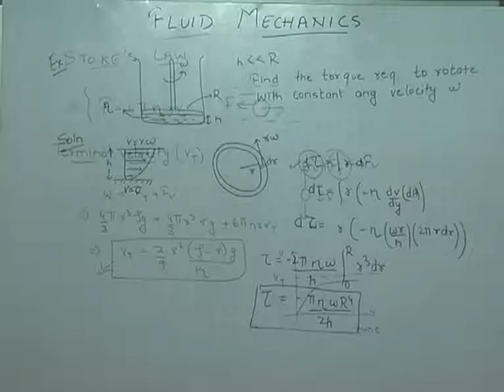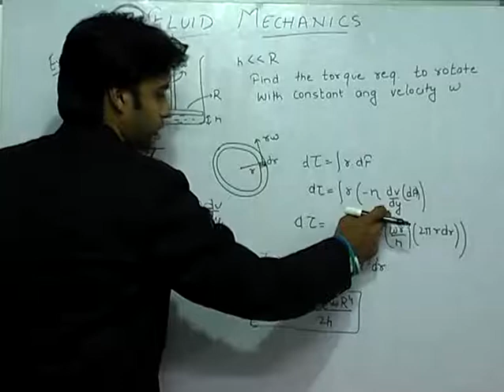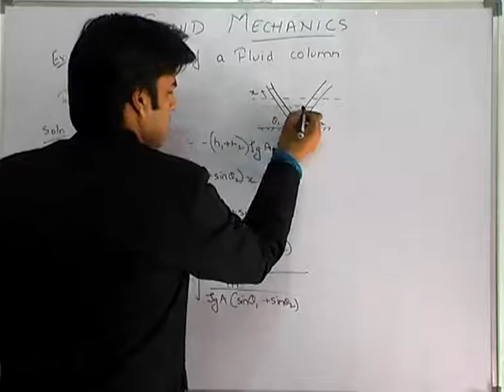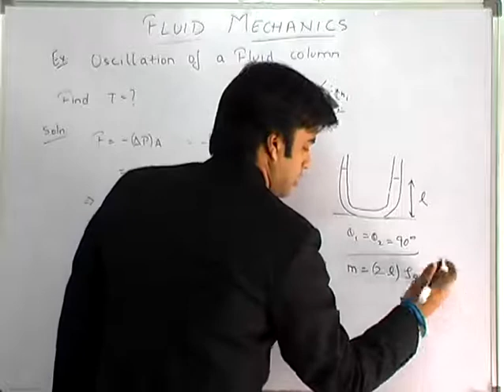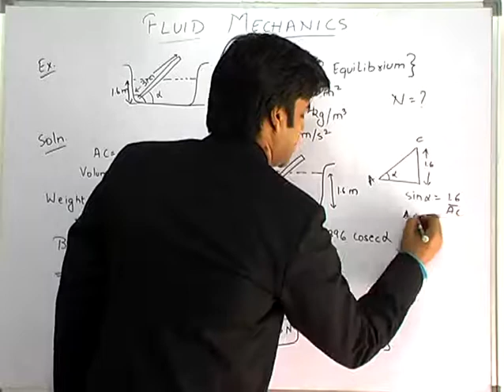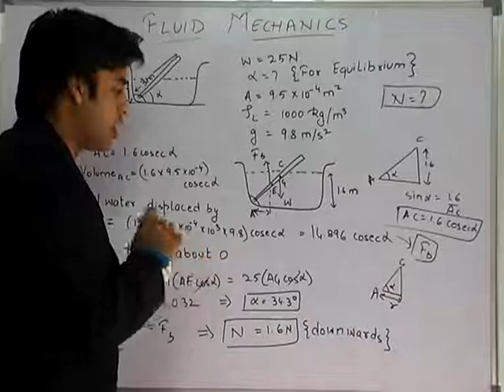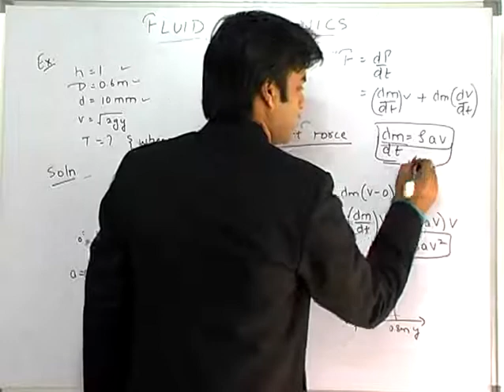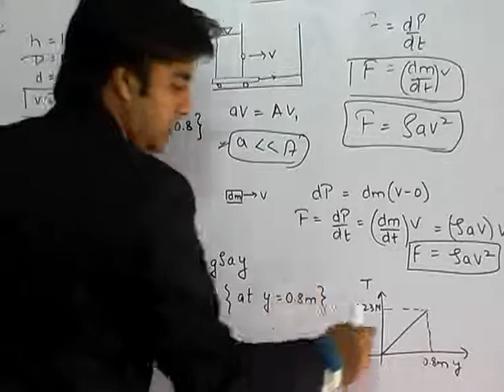Solved Questions on Viscosity - Fluid Mechanics Part-15